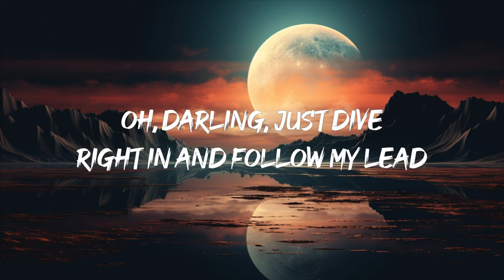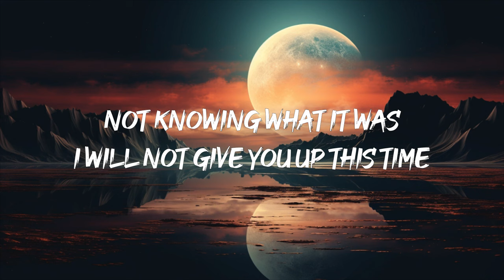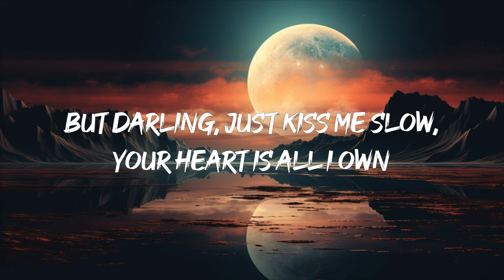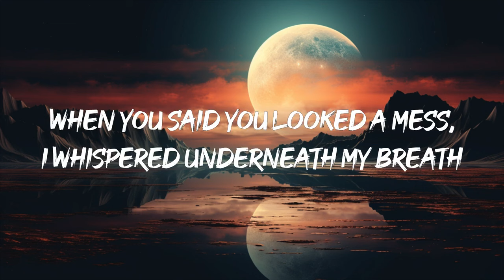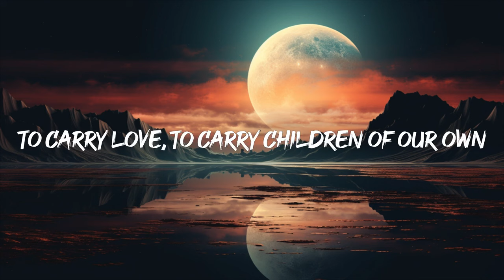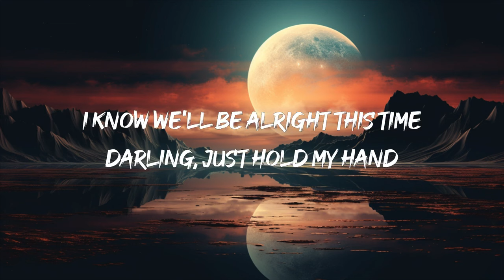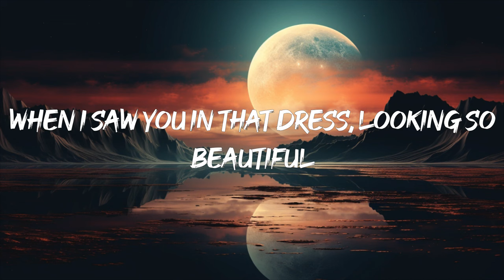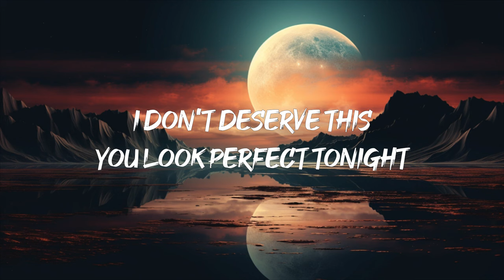Ed Sheeran - Perfect (Lyrics)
[Instrumental]